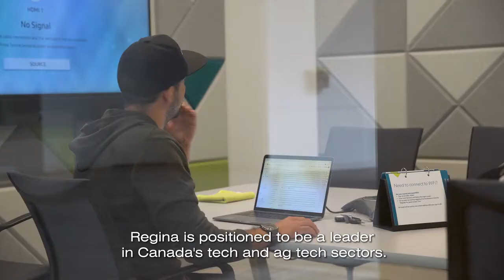Why Regina? Technology.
Regina’s technology sector continues to enjoy exponential growth and is making a global impact with world-class technology solutions.

We are well positioned to become a global leader in agriculture technology solutions.